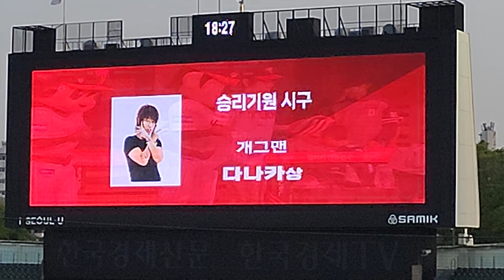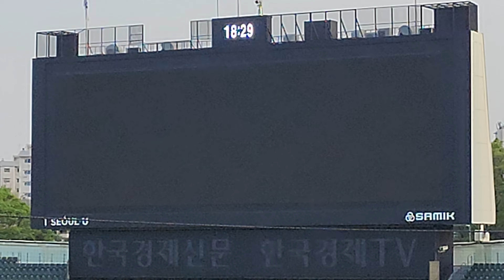[4K] 오늘도 재밌는 다나카의 시구! [2023.04.14 (VS 두산 1차전) 다나카상 시구 직캠]